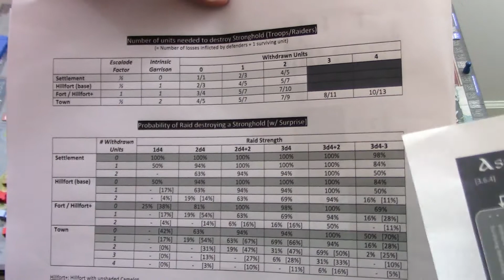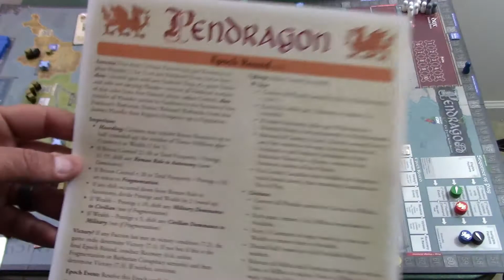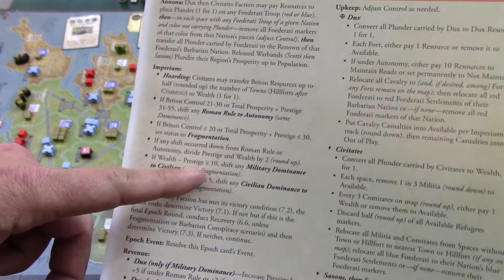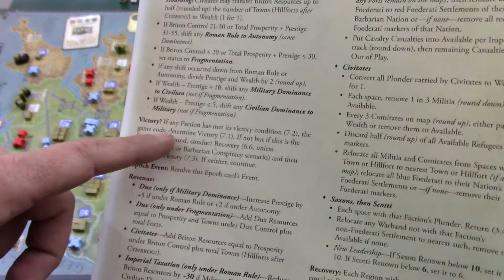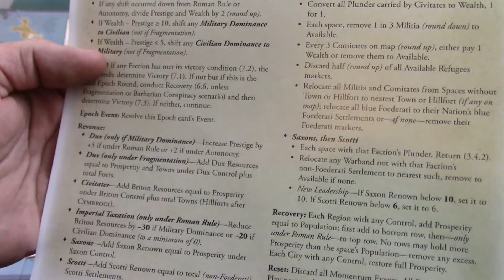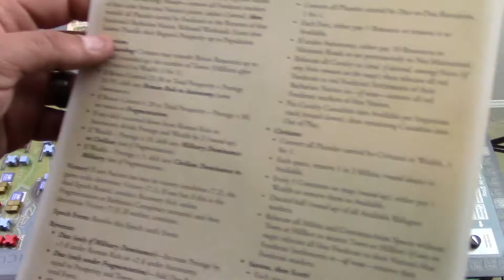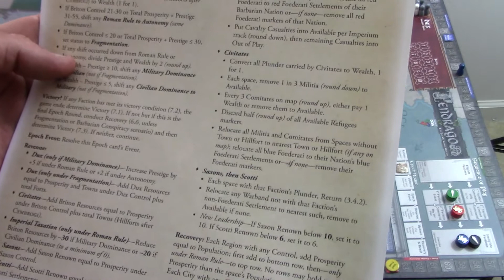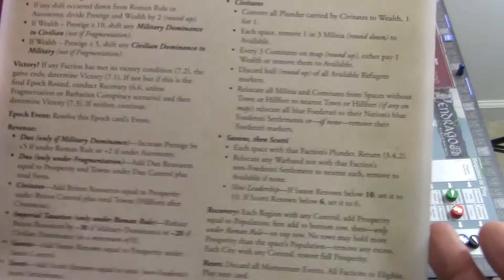Pendragon Part 4 Epochs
My thoughts on Pendragon as well as a example of how a Epoch is handled.